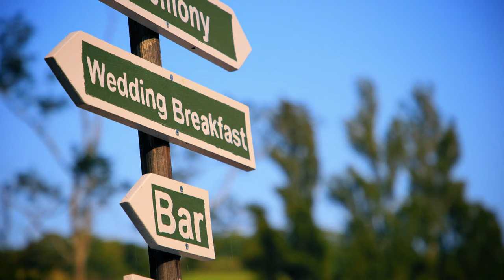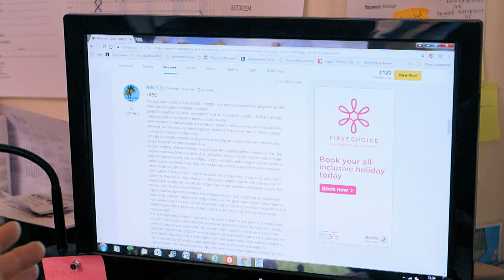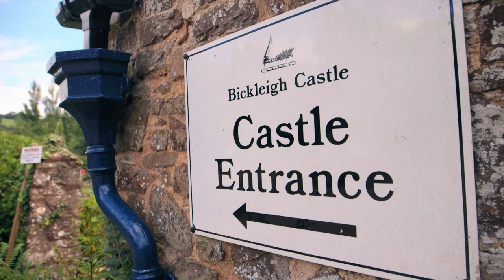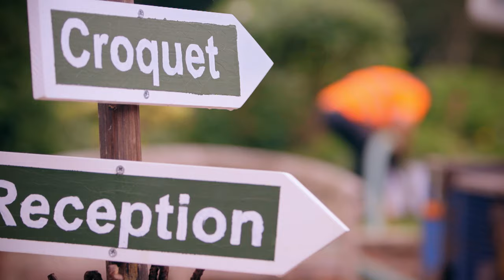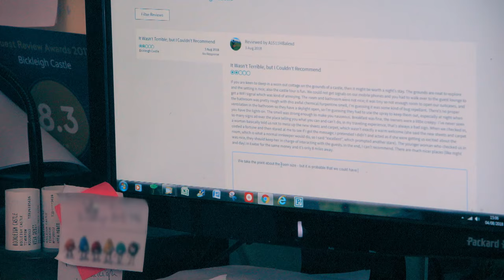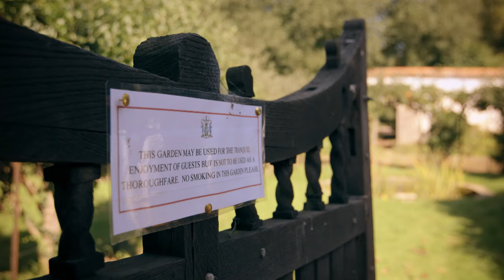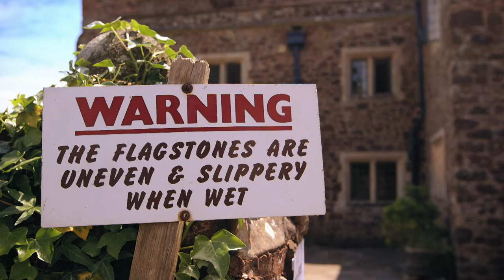Bickley Castle Unmasked - Chaos at the Castle - Reality TV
Witness the clash at Bickley, England's oldest castle, as owners Sarah and Robbie navigate a thousand years of history. From bloody wars to modern staff rebellions, follow their journey as they turn the castle into a top wedding venue. In this episode, tensions rise as the staff challenges hierarchy, a septic tank overflows during a wedding, and the struggle to maintain the castle's grandeur intensifies. Will they conquer the chaos or face the unravelling of their captivating saga?

Step into the tumultuous world of Chaos at the Castle, where Bickleigh, England's ancient fortress, echoes with a millennium of tales—bloody wars, peasant uprisings, and aristocratic grandeur. Present-day custodians, Sarah and Robbie Hay, transform the castle into a sought-after wedding and events venue. As the clash between tradition and modernity ensues, the once-submissive staff rebels against hierarchy. Will the Hays navigate the chaos and ensure a flawless summer season, or will the historic walls witness the unravelling of their captivating saga?